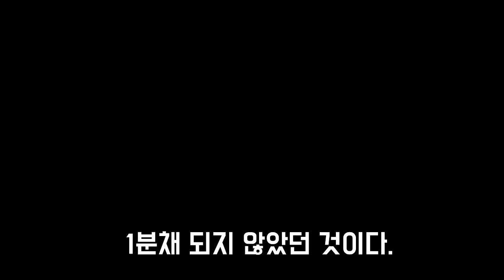와이번으로 티타노에게 맞짱을 신청하다?!?! [ 아크 라그나로크 생존기#9 ] 아크 서바이벌 이볼브드 Ark Survival Evolved [369랑께]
thx
- 출처